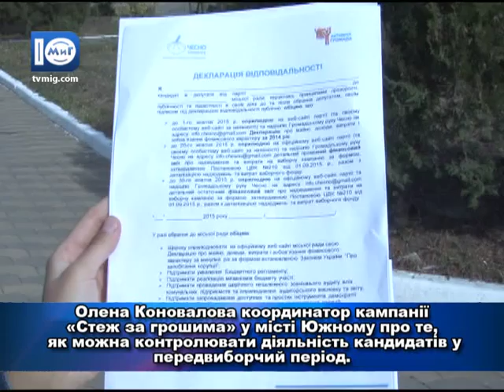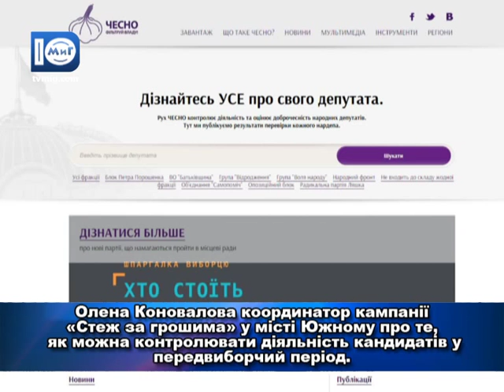Об'єктив. Кампанія "Стеж за грошима" 21.10.2015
Олена Коновалова коррдинатор кампанії "Стеж за грошима" у місті Южному про те, як можна контролювати діяльність кандидатів у передвиборчий період.